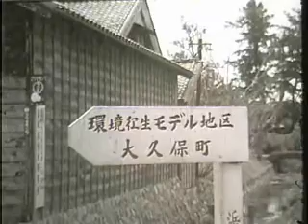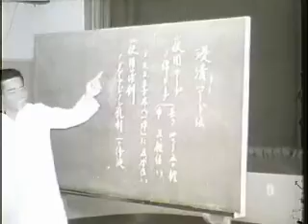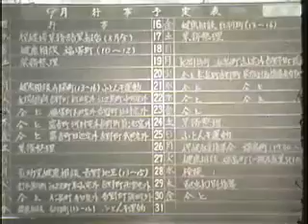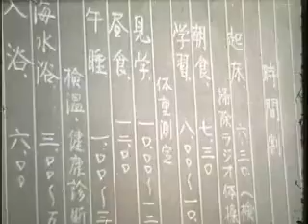市政ニュース９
明るいまちづくりなど